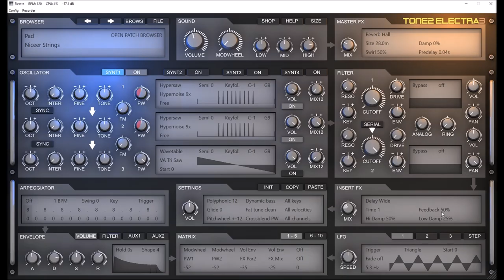Tone 2 | Electra 3 | Presets Preview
"The award-winning Tone2 Electra is one of the most powerful synthesizers ever."

Presets Preview:
00:00 Intro
00:05 AR Multis
02:20 AR Rhythm
03:07 AR Seq
04:44 AR Singles
06:05 Atmos
06:51 Bass
08:10 Brass
09:10 Pads